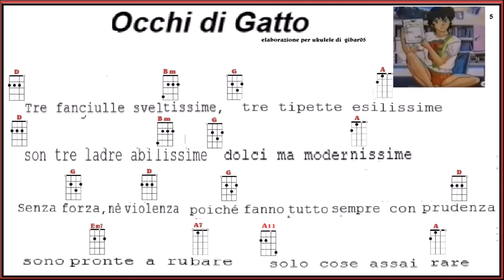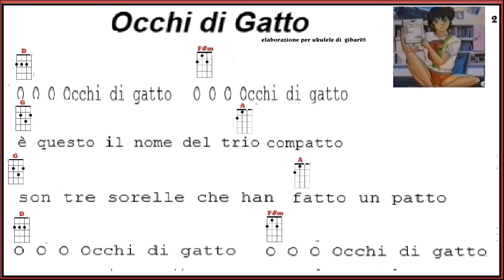Occhi di gatto sigla per ukulele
Video didattico per appassionati di ukulele